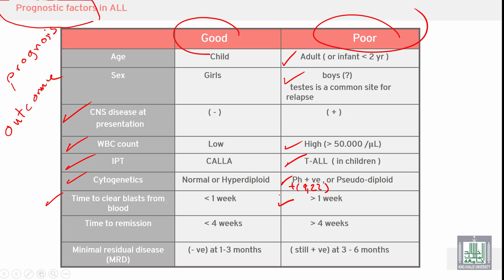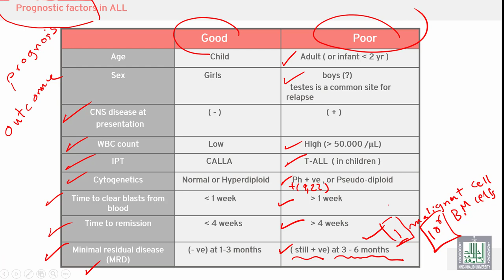Pathology Hematology | 08 | ALL prognosis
الدرس 8 : ALL prognosis
الهدف من الدرس :
Mention the outcome of ALL